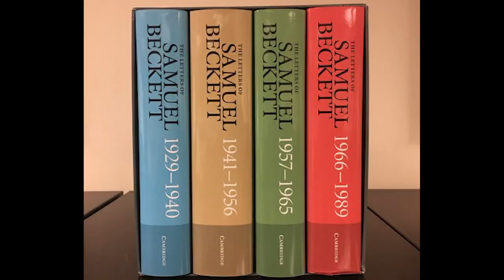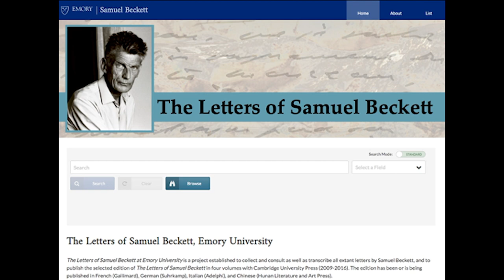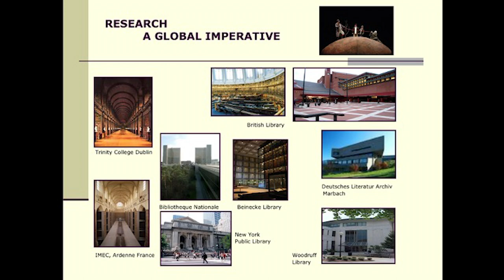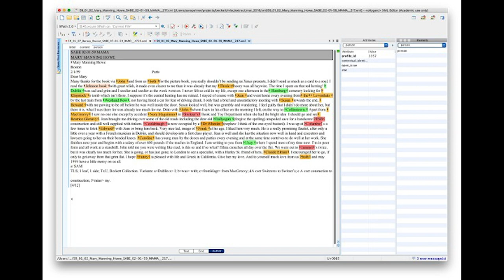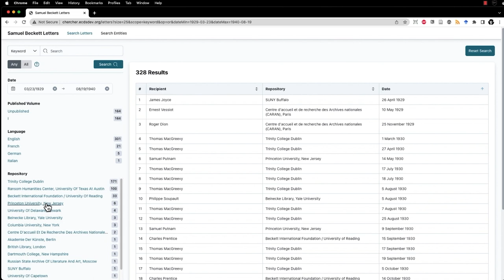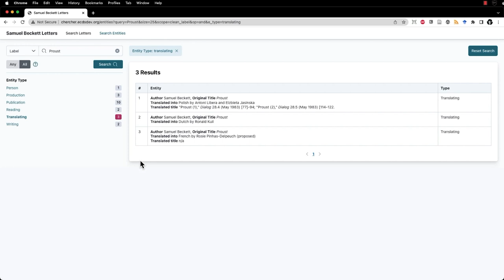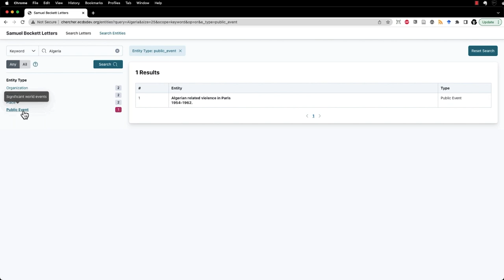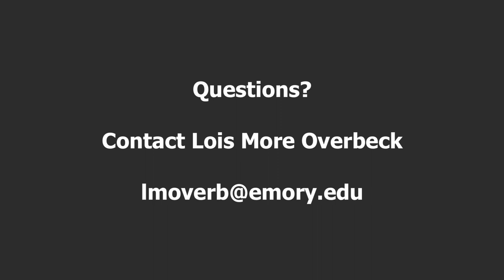Poised at the Crossroads: Preservation and Public Access to Humanities Research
Sara Palmer, Emory Center for Digital Scholarship
Lois Overbeck, Emory University

Large, long-term humanities projects leave a wake of research that may become inaccessible or lost when publication is complete. Following publication of the final volume of The Letters of Samuel Beckett (Cambridge University Press, 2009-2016), came the big question: How can thirty years of essential primary research be preserved for future scholarship? By focusing on assembling metadata, the project could respect literary rights, describe and index the letters, integrate decades of interviews and research, and model humanities methods for new and public inquiry. Through a partnership with the Emory Center for Digital Scholarship, the project is now poised to launch a website that provides a wealth of information about the nearly 10,000 letters written by Beckett that are held in public archives. In this overview, the speakers discuss both the importance of the research presented as well as the logistical and technical pathways for the production of a richly nuanced dataset.

CNI Pre-Recorded Project Briefing Series: February 2023